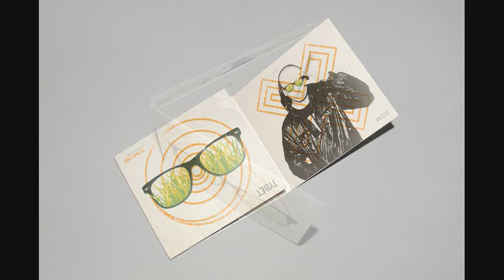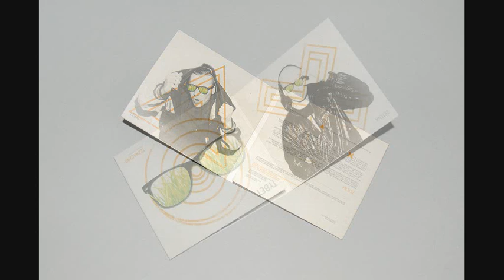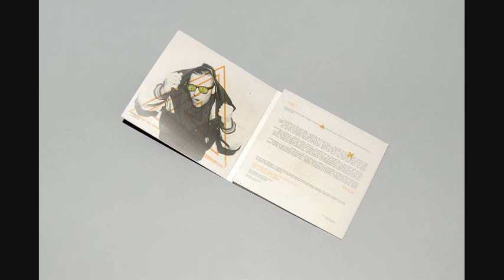Tybet - Stój W Miejscu (10/12) - Teznacznie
Rap - Tybet
Tytuł - Stój W Miejscu
Album - Teznacznie
Produkcja - Zetena